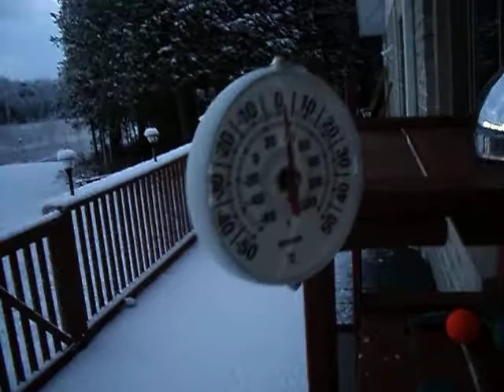First snow fall of winter